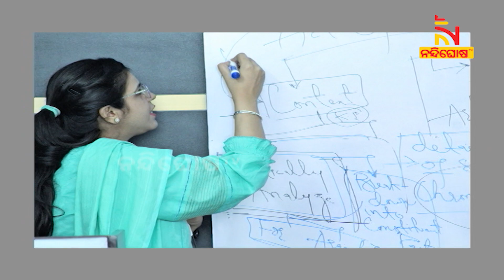Meet Manisha Ropeta: Pakistan's First Hindu Woman DSP | NandighoshaTV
ମୁସଲିମବହୁଳ ପାକିସ୍ତାନରେ  ନୂଆ ଉଦାହରଣ । ଇତିହାସ ରଚିଲେ ମହିଳା ହିନ୍ଦୁ ପୋଲିସ ଅଫିସର ମନୀଷା ରୋପେତା । ସମସ୍ତ ପ୍ରଚାରକୁ ବି ଭୁଲ ପ୍ରମାଣିତ କରିଛନ୍ତି ମନୀଷା ।

* DishTV Channel No: 1367
* Airtel Digital TV Channel No: 611
* TATASky Channel No: 1779
* hathw@y Channel No: 731
* Ortel Channel No: 707
* Videocon d2h Channel No: 840
* SITI Channel No: 17 & 458
* GTPL Channel No: 719
* SUN Direct Channel No: 667
* Asianet Channel No: 219